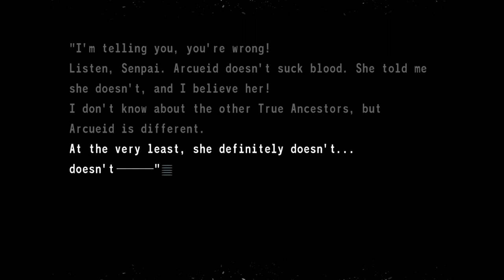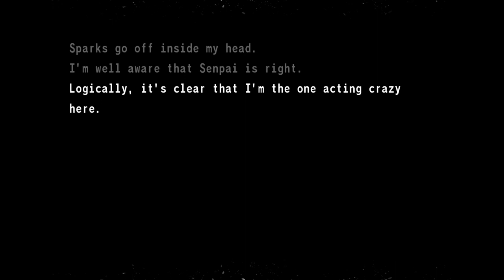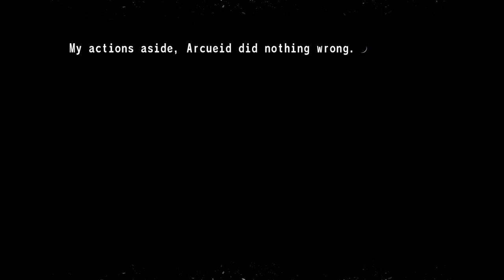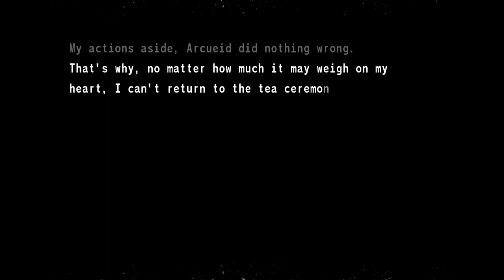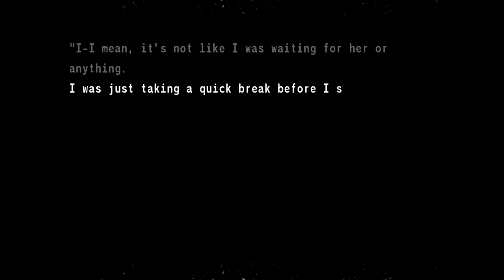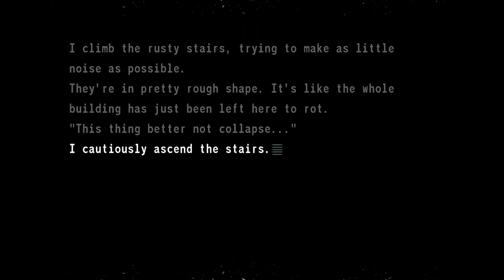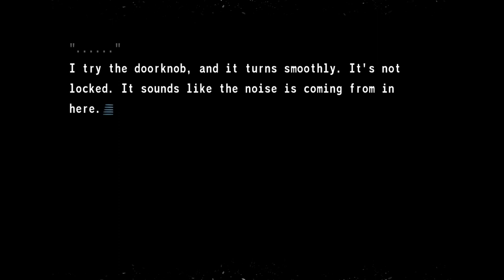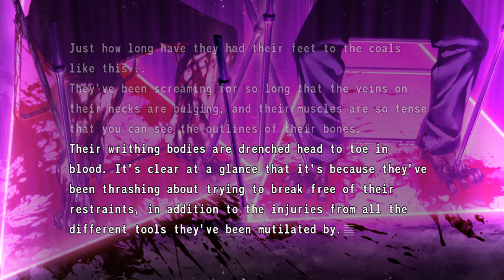Tsukihime: A Piece Of Blue Glass Moon [ENGLISH] Day 9 Part 117 (No Commentary)